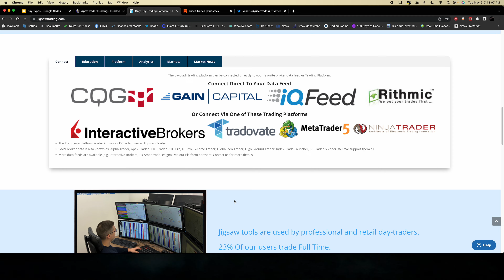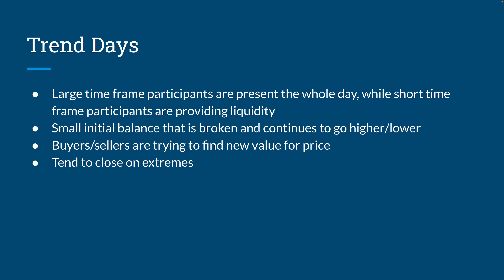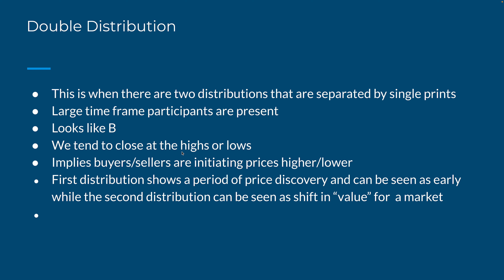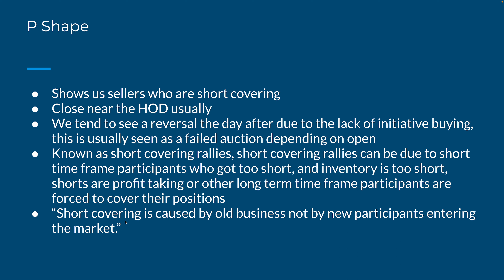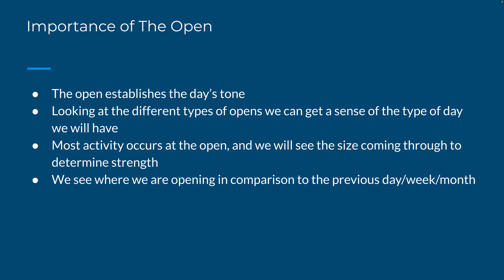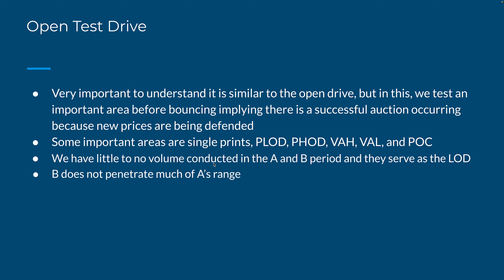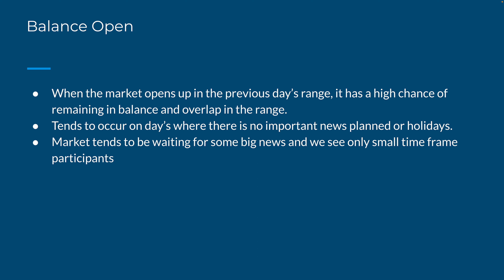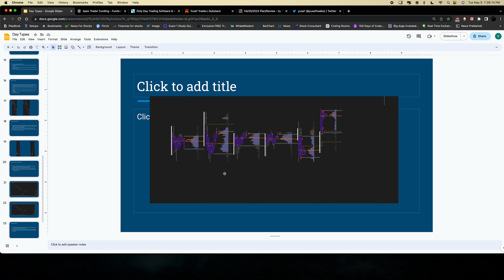Market Profile Part 3: Day Types and Openings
Check out "How I Day Trade", an in depth course on the DOM, FP, MP, and journaling